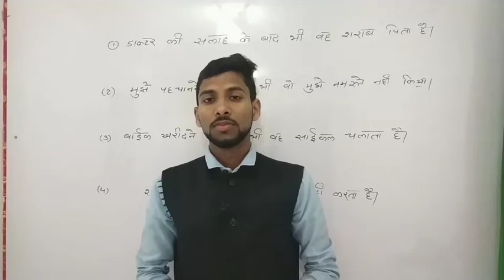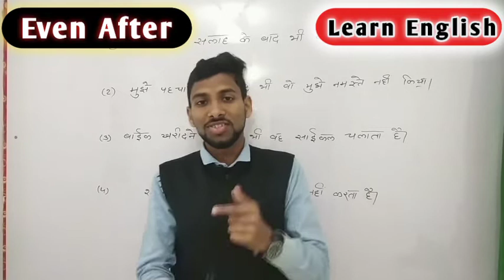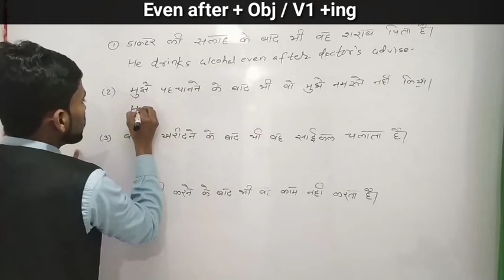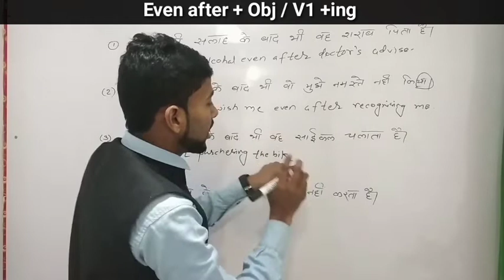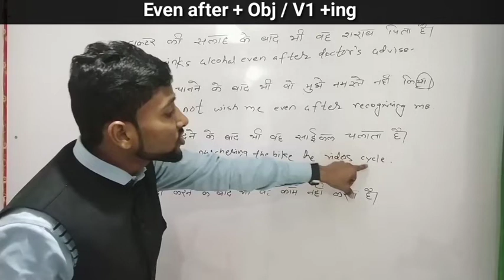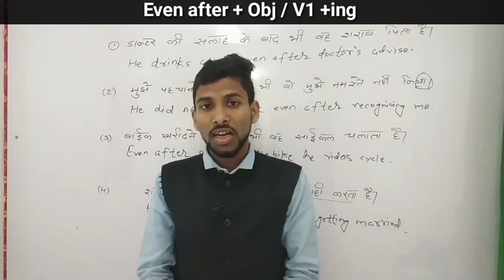Use of Even After in English | even after meaning in Hindi | Learn English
Dosto aaj ki video me mai lekar aaya hu ek grammar ki bahut hi important topic wo topic hai " Even After "
Even after means " के बाद भी " ।

for examples :-
डाक्टर की सलाह के बाद भी वह शराब पिता है
शादी के बाद भी वह काम नहीं करता है ।